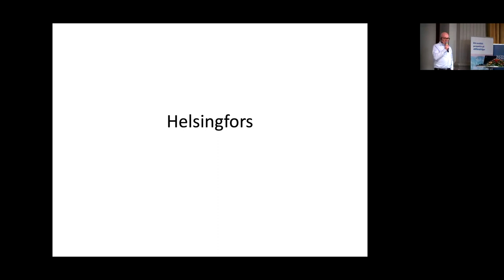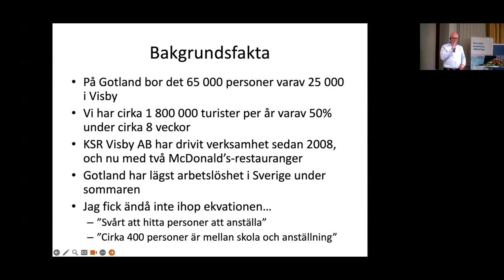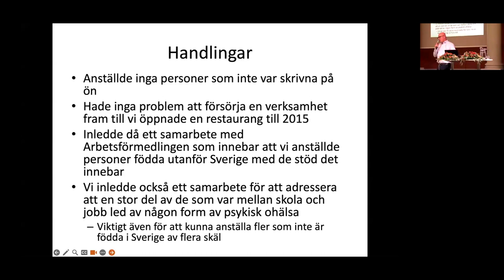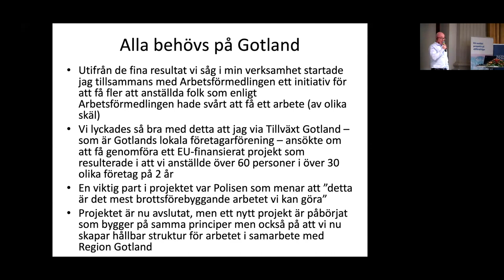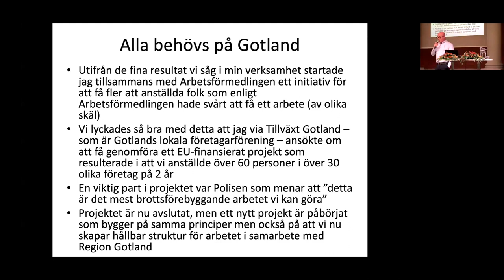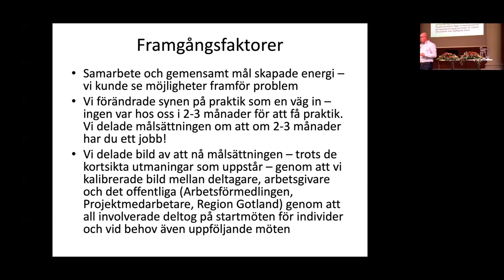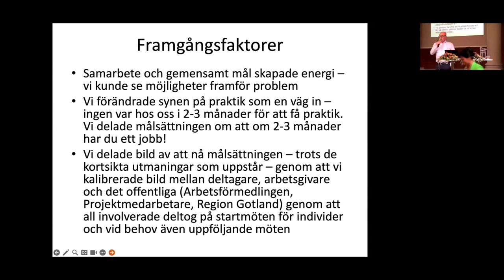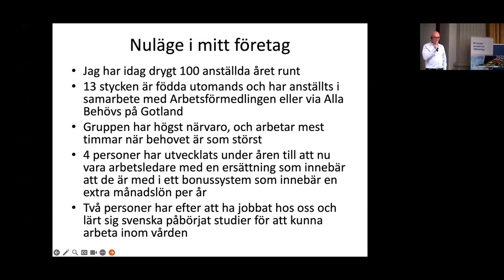Alla behövs - nycklar för en god integration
Magnus Larson berättar på de finlandssvenska Integrationsdagarna hur han har arbetat i Visby med att få få fler nyanlända i jobb. Från den 4 oktober 2023.